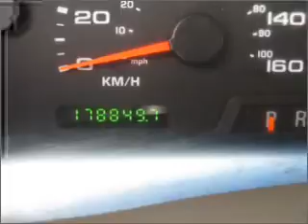2004 Ford F-250 - Ottawa Ontario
Year: 2004
Make: Ford
Model: F-250
Trim: LARIAT LEATHER LOADED DIESEL CREW CAB
Engine: 6.0
Transmission:
Color: Blue
Mileage: 178849
Address:
1640 Laperriere Ave
Ottawa, Ontario K1Z 7T2